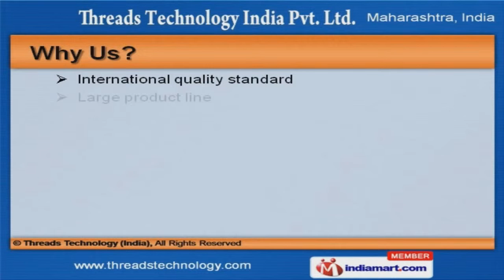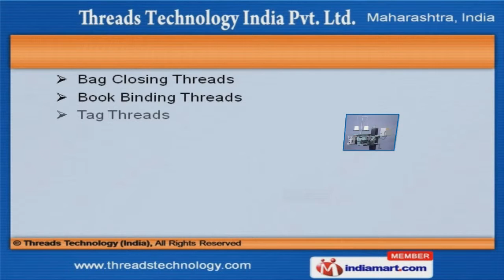Industrial Threads, Cords & Nets by Threads Technology (India), Mumbai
Welcome to Threads Technology India Pvt. Ltd., Manufacturer & Exporter of Industrial Threads & Cords The company was established in 1989 at Mumbai. Our well equipped manufacturing unit & in-house R&D department help us to cater Indian Subcontinent, America & other countries. International quality standard, customized solutions & hassle free transaction are the factors that help us to stay ahead of our competitors. We offer a wide assortment of Industrial Threads, Cords & Nets. Our Electrical Insulation Tapes & Generator Starter Pulling Threads are widely acclaimed in the market. Seat Cover Nylon, Stitching & Candle Threads offered by us are available at industry leading prices. We also provide Telephone Cable, High Temperature& Bag Closing Threads that are a class apart. Our Braided Cords & Commercial Nets are nothing but the best solution for all your needs. Along with that we offer Book Binding, Tag Threads & Filter Pads that are best in the industry.